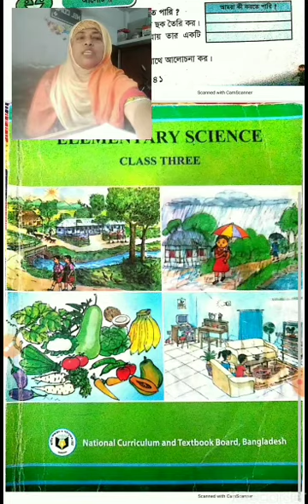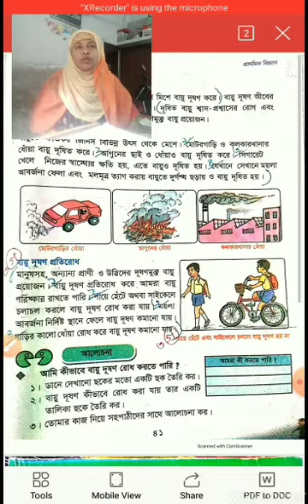৩য় শ্রেণি বিজ্ঞান অধ্যায় ৬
বায়ু দূষণের কারণ ও প্রতিরোধ।